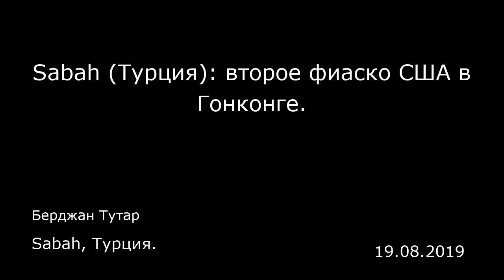Sabah (Турция): второе фиаско США в Гонконге. Sabah, Турция.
Sabah (Турция): второе фиаско США в Гонконге.
Sabah, Турция.
Берджан Тутар
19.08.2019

Гонконг, который с 1842 по 1997 годы был британской колонией, в эти дни находится на верхних строчках мировой повестки дня в связи с протестными акциями наподобие «Гези» (протесты, начавшиеся в 2013 году в Стамбуле из-за вырубки деревьев в парке Гези — прим. пер.) . Открыто поддерживаемые США акции в этом автономном административном районе Китая с населением 7,4 миллиона человек по своему характеру аналогичны протестам «Гези».  Демонстрации, начавшиеся с внесением в парламент законопроекта об экстрадиции преступников 3 апреля, не прекратились, несмотря на то, что 15 июля этот проект был отозван, и в конечном счете превратились в прозападный бунт с требованиями независимости. Позиция Китая, увидевшего, что США и Великобритания реализуют в Гонконге проект «цветной революции», естественно, постепенно становилась все жестче. Вчера, 14 августа, Пекин резко ответил администрации Трампа: «Гонконг — не ваше дело. Занимайтесь своими делами», — недвусмысленно намекнув на сотрясающие США массовые убийства на почве расизма и международную банду педофилов. А ранее Китай поставил ультиматум Великобритании: «Не вмешивайся в дела Гонконга. Это больше не британская колония».  Кроме того, протестующих, которые ходят по улицам Гонконга с американскими и британскими флагами в руках, Китай предупредил: «Огонь, с которым они играют, сожжет их самих».